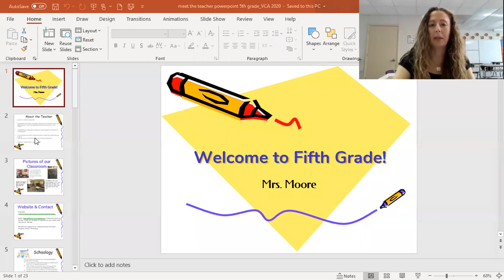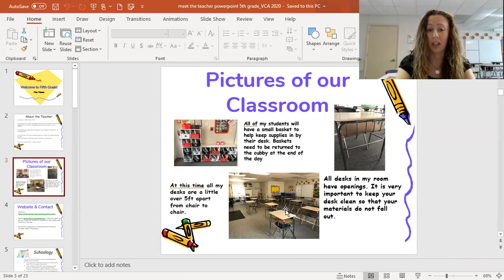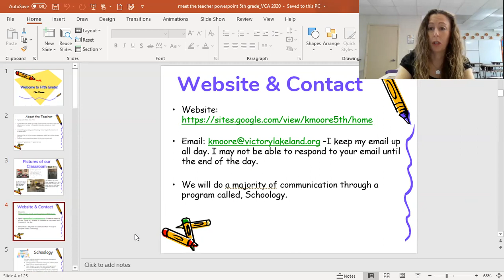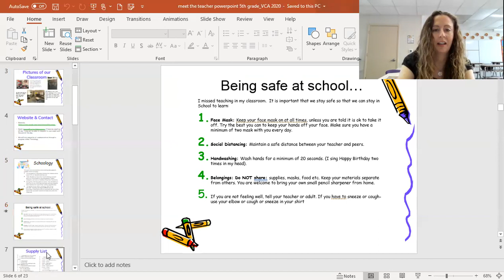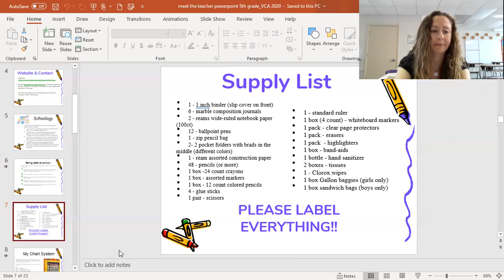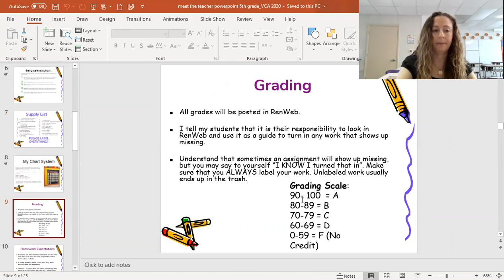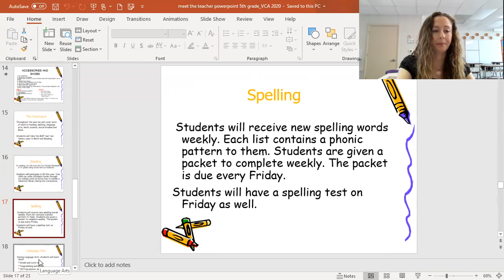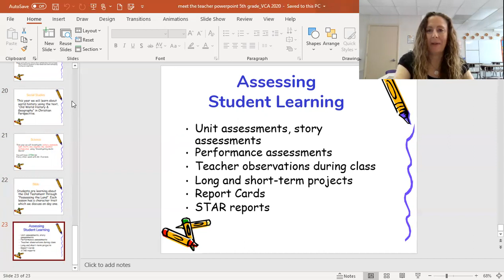5th Grade - Kelly Moore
5th Grade - Kelly Moore